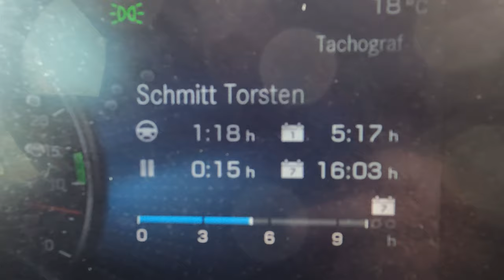#129..M.Korz...unserer hat das nicht...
Hallo und Willkommen zu einer neuen, etwas längeren Folge.
In dieser Folge sind die Aufnahmen vom 29. März bis einschließlich 1. April enthalten und zeigen einige der Transporte der Fa. M. Korz Baggerbetrieb aus Enkenbach - Alsenborn. Mit mir als Fahrer des SLT.

Wünsche euch viel Spaß beim anschauen dieser Ausgabe und bedanke mich herzlich für euere Unterstützung dieses Kanals.

Schöne Ostertage und LG,

Torsten